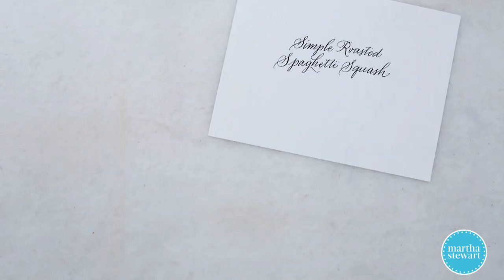Easiest Roasted Spaghetti Squash- Martha Stewart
Because a spaghetti squash is difficult to cut through when uncooked, we found that roasting it whole is the easiest way to prepare it for this recipe.